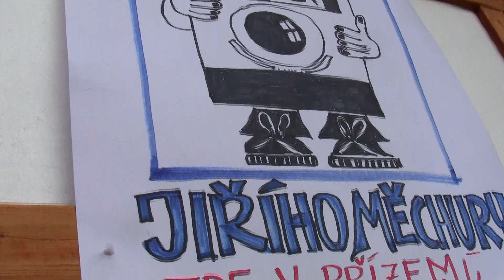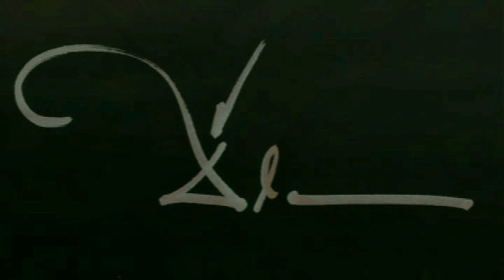18. SVÁTEK DOBRÉ NÁLADY: 1. máj (1. 5. 2017)